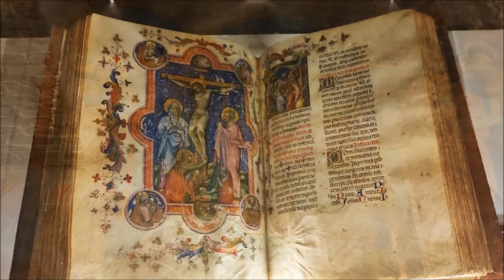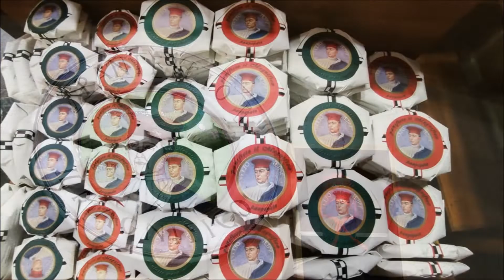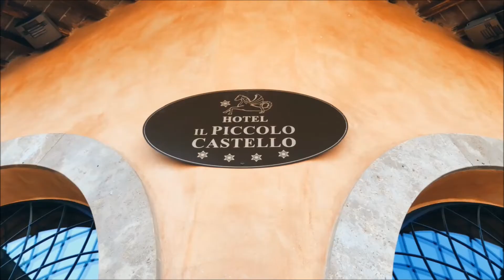SIENNE🇮🇹 Bons plans❤ Que voir en 1 ou 2 jours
Visite de la ville de Sienne. Sienne, en Toscane est un mélange d'art et de traditions immergées dans la province Toscane, en Italie. Un haut lieu de culture agrémenté par la beauté de la cathédrale, des fresques ainsi que par le célèbre Palio qui s'y déroule tous les ans. Découvrez avec moi les monuments principaux ainsi que quelques bons plans pour votre séjour